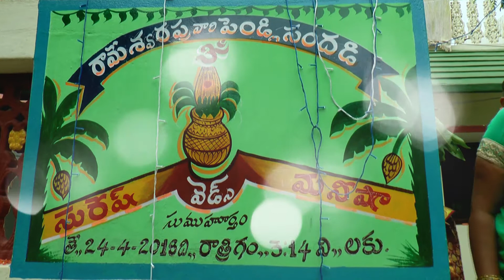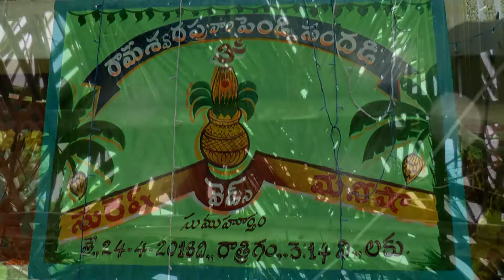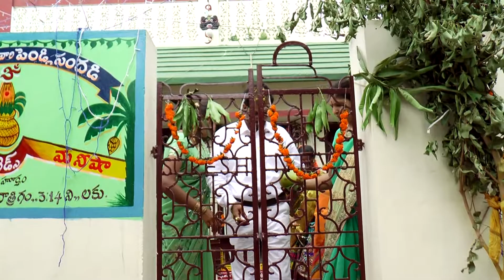Rameswarapu Suresh kumar | Manisha Wedding Part- 4